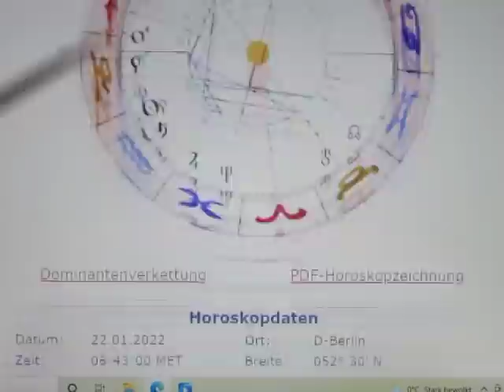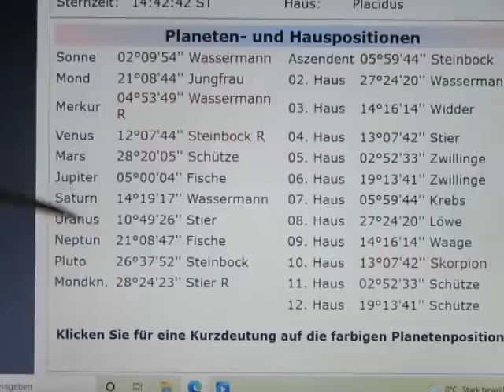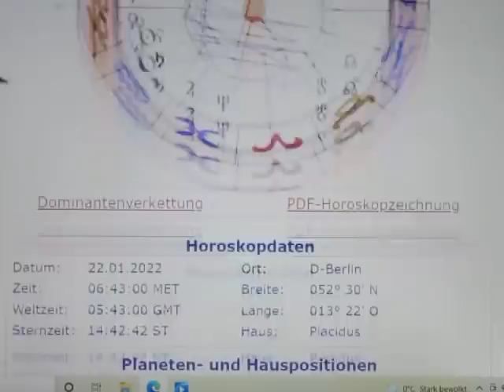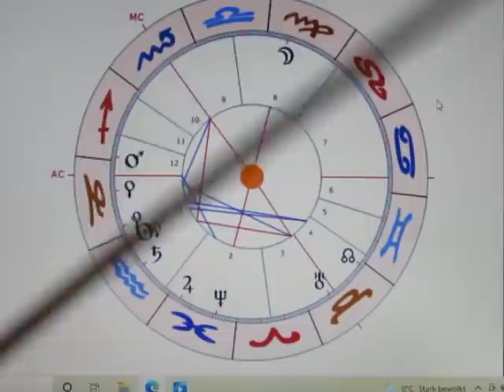3/4 - MO-180-NE - 22.01. - FINANZA MORGANA?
MOND als H7 eingeschlossen in 8 steht m.E. für Probleme im Zusammenhang mit Verträgen  bzw. Handelspartnern. Natürlich liegen hier auch Spannungen in Beziehungen vor. Die Ursache "NEPTUN" liegt hier in falschen Vorstellungen bezüglich GELD - denn NEPTUN ist eingeschlossener H2 in 2...